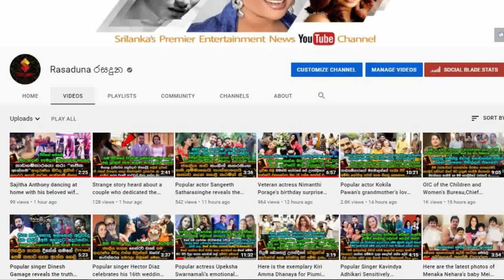Yohani Speaks to the Media | for the First time Since her Visit to India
ඉන්දියානු සංචාරයෙන් පසුව යොහානි මුල්වරට මාධ්‍යයට කතා කරයි
"මැණිකේ මගේ හිතේ" ගීතයට දැන් මුළු ලෝකෙම නටනවා. ඒ ගැන හරිම නිහතමානී ආඩම්බරයක් තියෙන්නේ. අපි වේදිකාවේ ඉඳලා බලනකොට ඉන්දියානු ප්‍රේක්ෂකාගාරය සිංහල ගීත ගායනා කරනවා දැක්කම ඇත්තටම ආඩම්බර හිතුණා. කවදාහරි දවසක මිනිස්සු ලක්ෂයක් ඉදිරියේ වේදිකාවක ගීත ගයන එක තමයි මගේ එකම හීනය..." | Yohani Speaks to the Media | for the First time Since her Visit to India